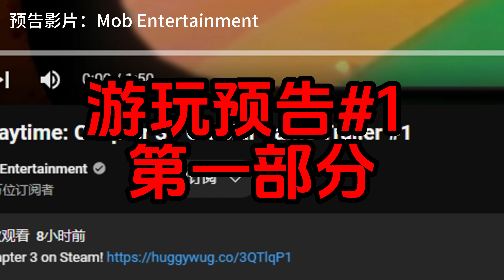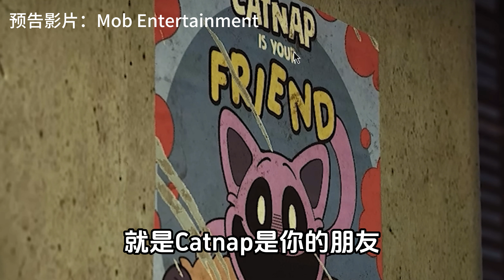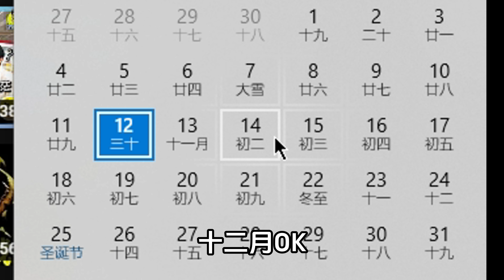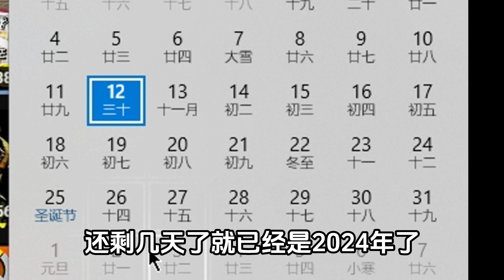POPPY PLAYTIME 第三章 游玩预告片出了❗❓ 睡睡猫 超高和大只？POPPY 和 KISSY 一起？//【Poppy Playtime Chapter 3】（中文字幕）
▪ ▪ ▪ ▪ ▪ ▪ 游戏链接 ▪ ▪ ▪ ▪ ▪ ▪

▪ ▪ ▪ ▪ ▪ ▪ 🎬介绍频道🎬 ▪ ▪ ▪ ▪ ▪ ▪

我的频道主要内容是 ''游戏'' 😇
我会拍各种不同的游戏视频给大家观看 💕
又或者，你有什么游戏 想要看我玩或分享给我🙃
您可以在 评论区留言让我知道 😉
希望你会感兴趣我频道的游戏内容

▪ ▪ ▪ ▪ ▪ ▪ 🔥精彩的游戏播放列表🔥 ▪ ▪ ▪ ▪ ▪ ▪